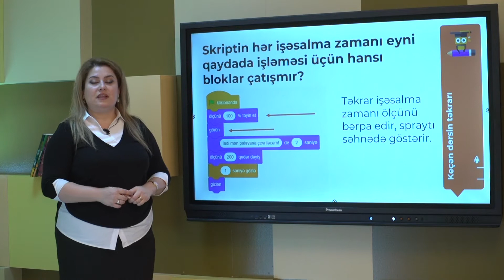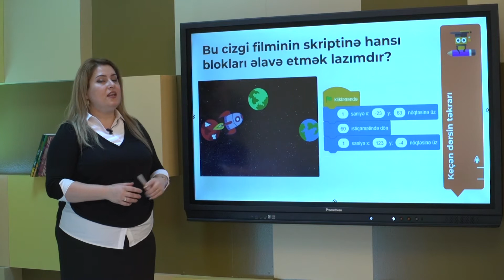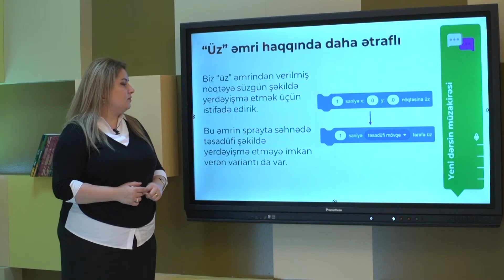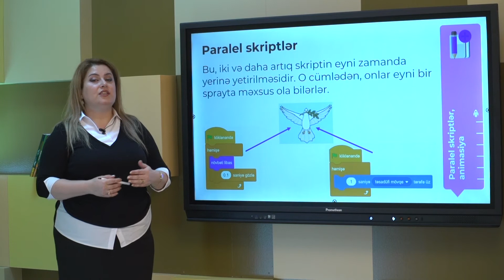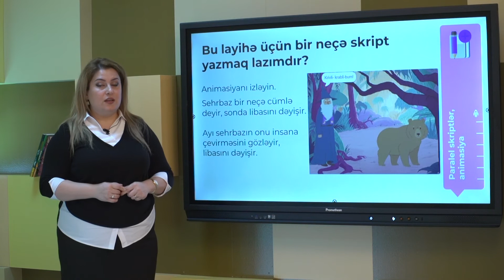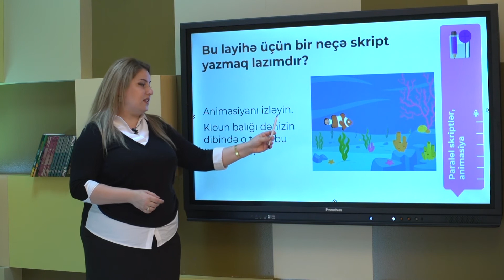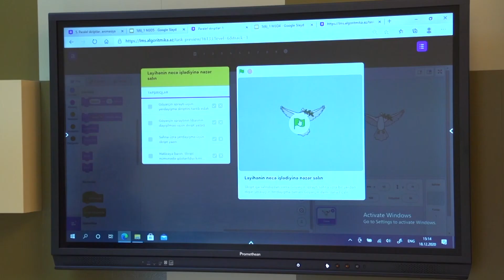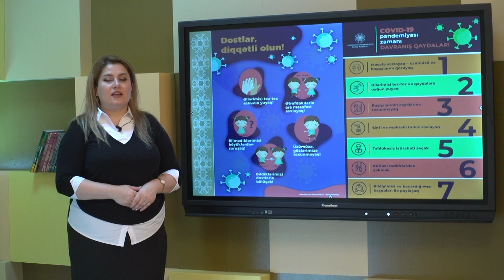5-6-cı sinif informatika - Könül Səmədova (Rəqəmsal Bacarıqlar Dərs Vaxtı)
5-6-cı sinif informatika - Könül Səmədova (Rəqəmsal Bacarıqlar Dərs Vaxtı)